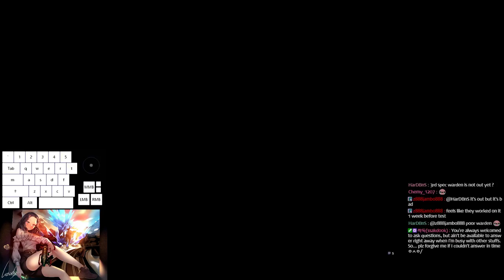Bns / Apex 22.3.11